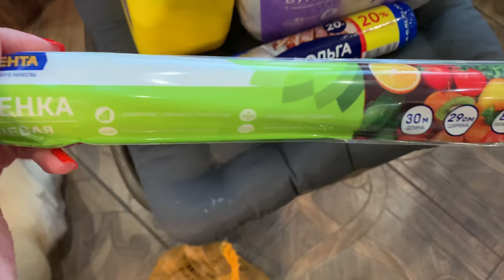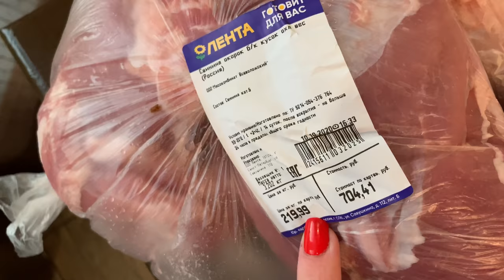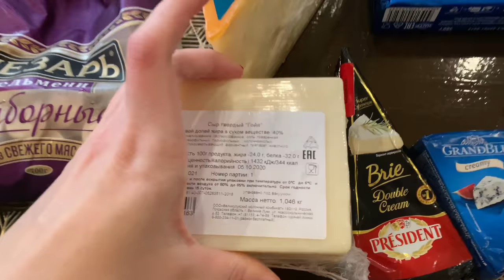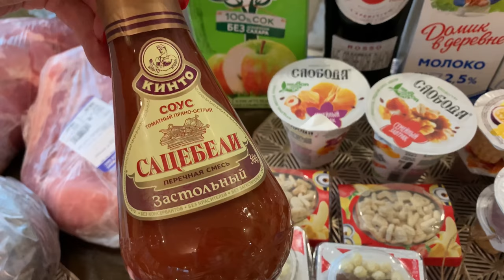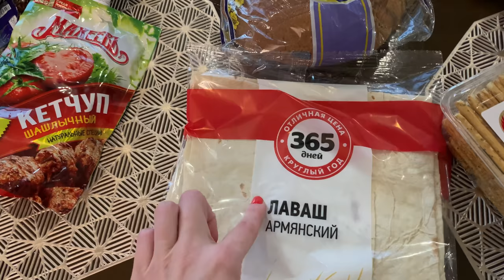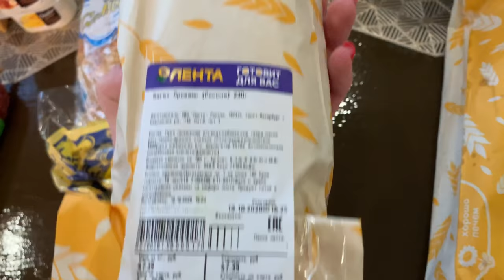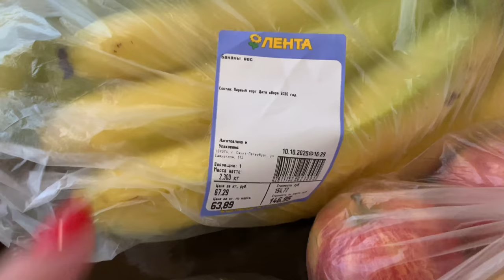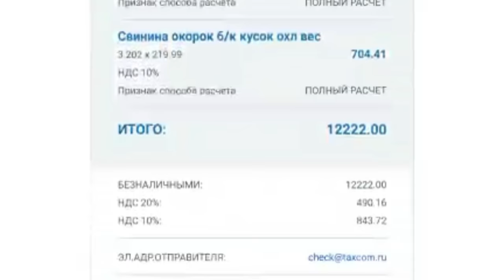ЗАКУПКА ПРОДУКТОВ В ЛЕНТЕ